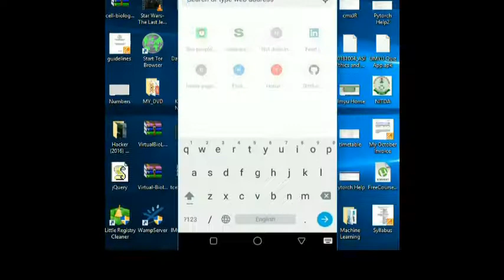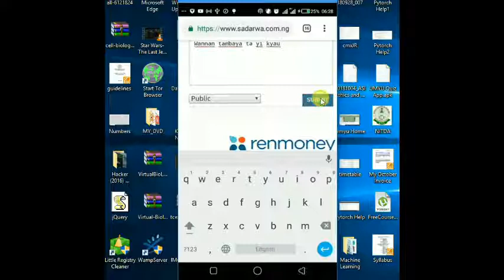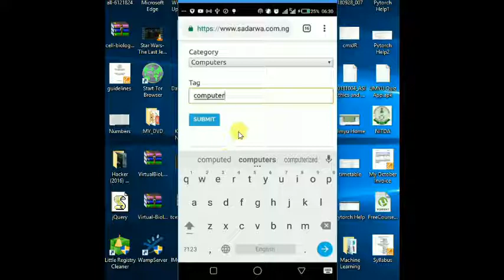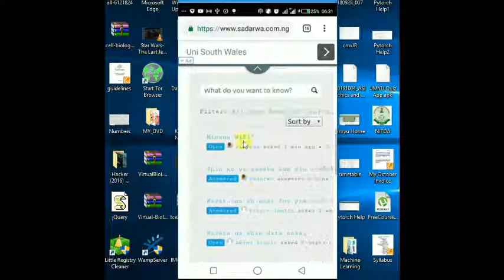Sadarwa Q&A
In this video we present to you the long awaited Sadarwa Question and Answer session where you can ask questions about computer, programming, internet, mobile phones etc